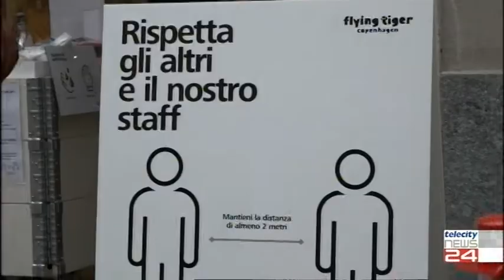18/05/20 - Negozianti: la voglia di ricominciare nonostante tutto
18/05/20 - Negozianti: la voglia di ricominciare nonostante tutto